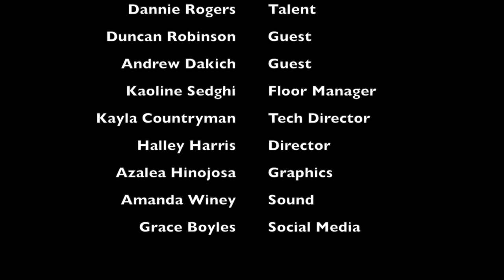Wolverine Women Interview with Michigan Men's Basketball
Dannie Rogers interviewed Michigan Men's Basketball players Andrew Dakich and Duncan Robinson to talk about their podcast "The Dak and Dunc Show."